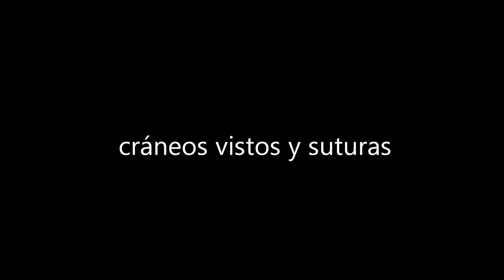Herida en cabeza, desnutrición y dedos dañados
Este es Pombo, una paloma de Lisboa.
Sufrió herida en la cabeza y tiene pérdida de dedos por hilos enganchados.
Llegó, como muchas, con desnutrición y se le proveyeron los mejores alimentos, y como no había vitaminas y minerales para aves se le sustituyó por levadura de cerveza y espirulina en polvo (condimentando el alimento grano).
Ha necesitado antibioterapia (marbofloxacino)  20 días por la herida de su cabeza que infectó y su infección digestiva. Como siempre desparasitar interna y externamente. Este mismo antibiótico controlaba la posible infección de las heridas de sus dedos del pie. Además antinflamatorio no esteroideo (meloxicalm) contra el dolor e inflamación.
No es habitual pero en ocasiones hace falta un zapato si los dedos afectados están regruesados y alargados por tanto tiempo sufriendo estrangulamiento. Se genera de la postura artrosis en las articulaciones de los dedos y daño en tendón. Sin embargo un zapato puede corregirlo si se pone a tiempo, no siempre ocurre así que no todos a poner zapatos como locos sino hace falta. suele ser necesario para estabilizar dedos muy críticos y que no se golpeen o dedos rotos.
Aún le queda un mesecito para recuperarse.